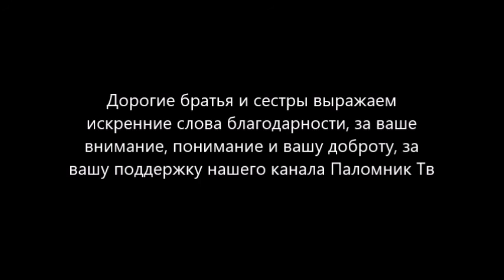Поучения преподобного Амвросия Оптинского супругам и родителям. Часть 2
Амвросий Оптинский